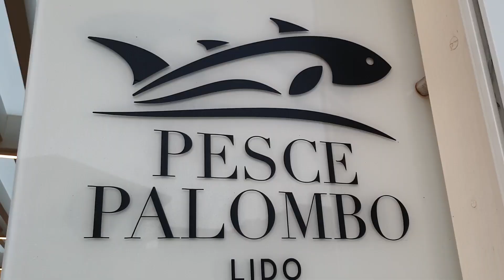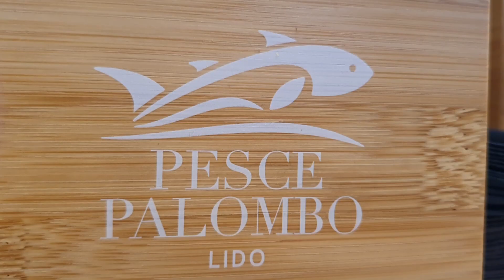Etico - Lido Pesce Palombo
Lido Pesce Palombo, etico nello stile. Meraviglioso nell'impatto visivo a due passi dal mare, eccellente nella cucina di pesce e nella scelta dei vini, stupisce anche nella sensibilità alle tematiche ambientali.